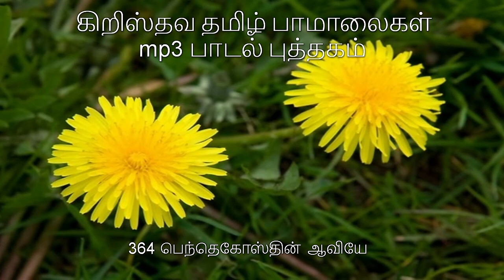364 பெந்தெகோஸ்தின் ஆவியே